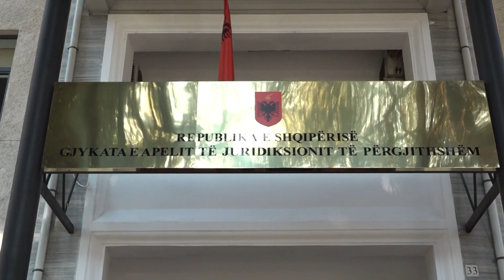Trafikuan 4 ton kanabis në Vlorë/ Apeli i GJKKO kthen për rigjykim çështjen ndaj grupit “Habilaj”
Gjykata e Posaçme e Apelit për Korrupsionin dhe Krimin e Organizuar kthen për rigjykim çështjen ndaj 4 të pandehurve të grupit “Habilaj”, të dënuar për trafik droge dhe grup të strukturuar kriminal.

Gazetarja Klodiana Lala raportoi për “BalkanWeb” rigjykimi do të bëhet me një tjetër trupe gjykuese. Vendimi u mor nga gjyqtarët Fuat Vjerdhja, (kryesues), Elona Toro (anëtare) dhe Lutfie Celami (anëtare).

Dy vite më parë, GJKKO dënoi Moisi Habilajn me 10 vite burg për veprat penale trafik droge dhe grupi i strukturuar kriminal, nga 15 vite që kishte kërkuar SPAK. Tre anëtarët e grupit, Nezar Seiti, Meridian Sulaj dhe Fatmir Minaj u dënuan me nga 9 vite burg nga 13 vite që kishte kërkuar SPAK. Ky grup akuzohet për posedimin dhe trafikun e 4 ton kanabis në tetor të 2017, në Babicë të Vlorës.